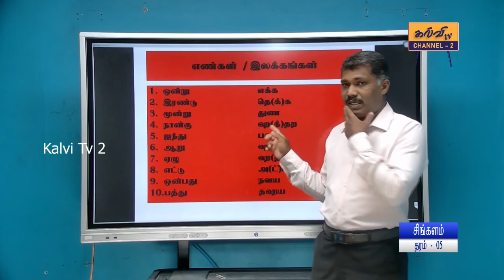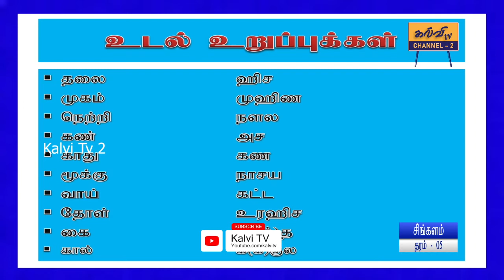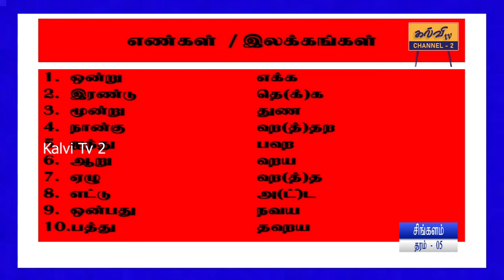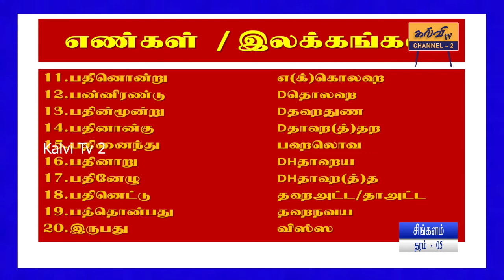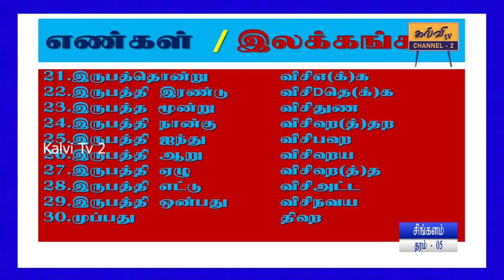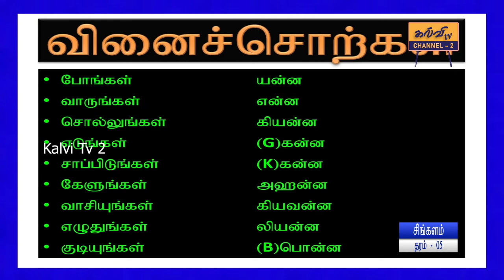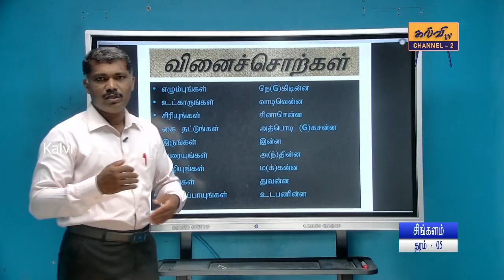சிங்களம் | அன்றாடம் பாவிக்கும் சொற்கள் | தரம் 01 தொடக்கம் 05 வரை | GRADE 01-05 | 19.03.2022